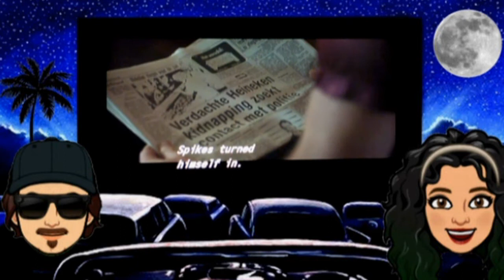WTF Did We Just Watch? KIDNAPPING MR HEINEKEN (2015) First Time Watching - Movie REACTION & REVIEW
Other Channel: Hazey Cazey Tv 2

KIDNAPPING MR HEINEKEN (2015) First Time Watching - Movie REACTION & REVIEW

Kidnapping Freddy Heineken (U.S. title Kidnapping Mr. Heineken) is a 2015 British-Dutch crime drama film directed by Daniel Alfredson based on the 1983 kidnapping of Freddy Heineken. The screenplay, based on the 1987 book by Peter R. de Vries, was written by William Brookfield. The role of Freddy Heineken is played by Anthony Hopkins, with Sam Worthington as Willem Holleeder, Jim Sturgess as Cor van Hout, Ryan Kwanten as Jan Boellaard, Thomas Cocquerel as Martin Erkamps and Mark van Eeuwen as Frans Meijer.